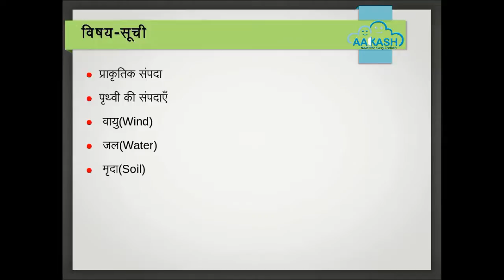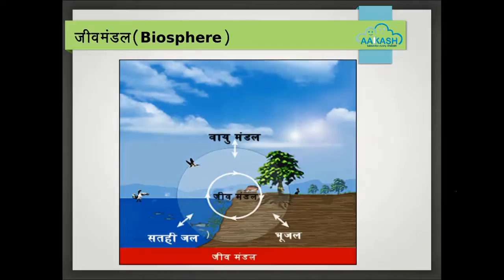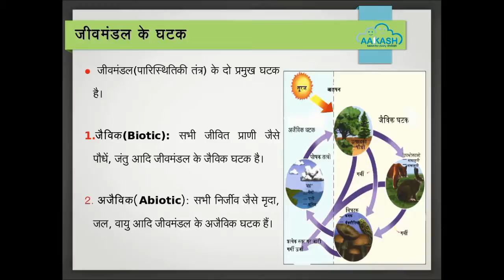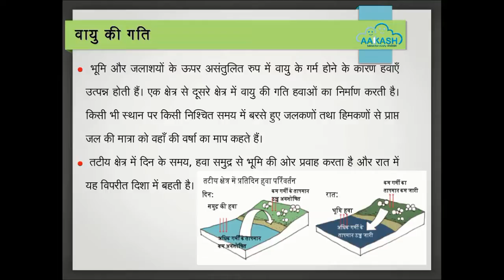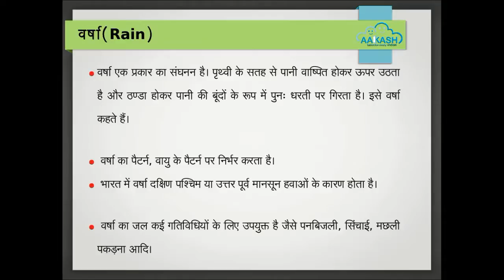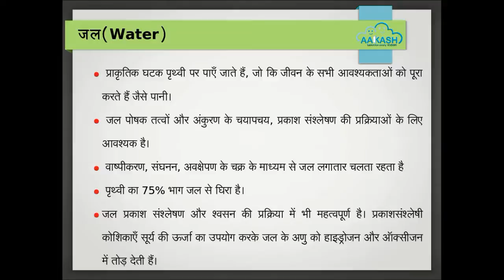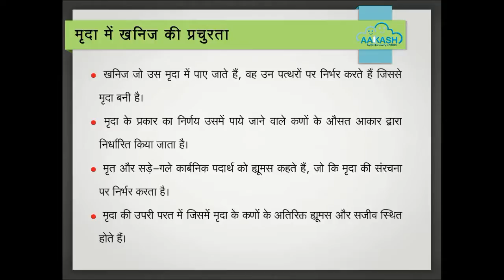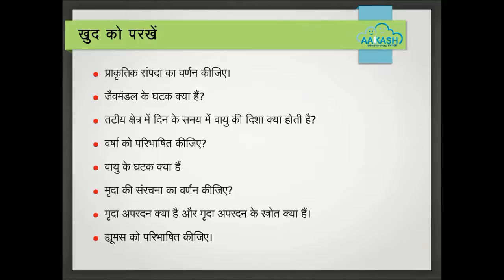Natural Resources Hindi